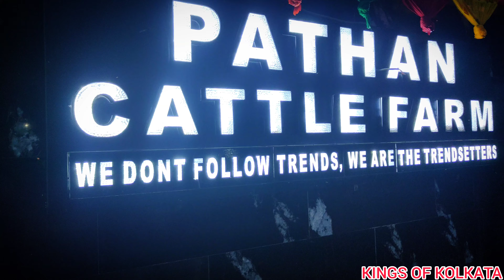BEAUTIFUL AND BIGGEST ONGOLE OX OF 2023 🔥 FROM PATHAN CATTLE FARM GOLBARI || Kolkata cow 2023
IF ANYONE TRY TO COPY OUR POST OR REELS THEY WILL SIMPLY GET STRIKE
SO IF ANYONE WANTS THEN THEY HAVE TO TAKE PERMISSION AND MENTION OUR CHANNEL ON THEIR POST 😊

VIDEO EDITED BY : FAZAL

CAST : FAZAL & AAMIR

KOK PRODUCTION : KINGS OF KOLKATA

LOCATION : GOLBARI
CATTLE FARM : PATHAN CATTLE FARM

FACEBOOK PAGE : Kings of Kolkata